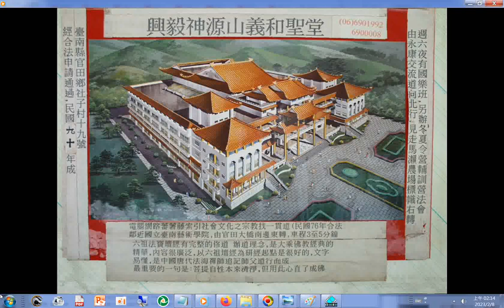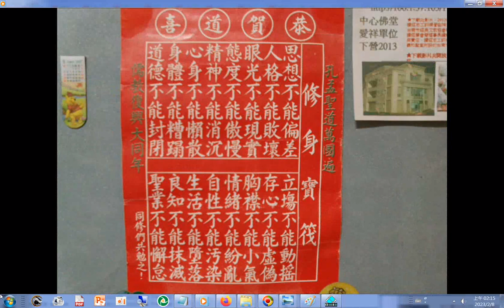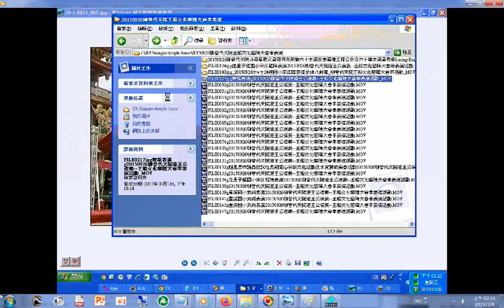宗教文化活動 含#舞龍#20150926-27#柳營代天院#遊王公演義 王船文化 藝陣大會串 表演活動+表演藝術